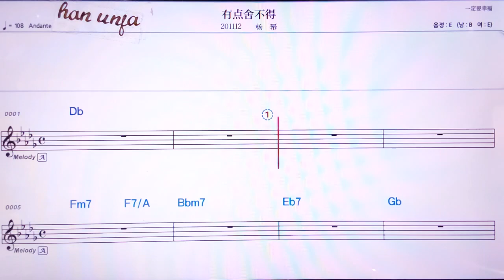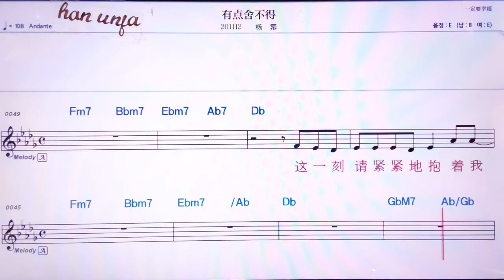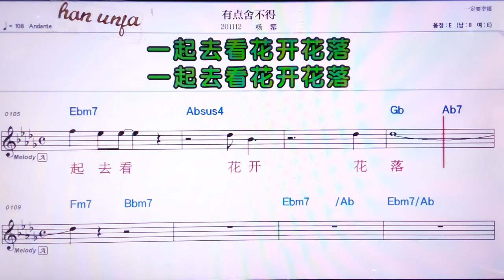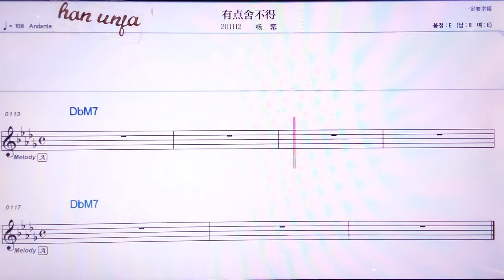💖 여우디엔써뿌더/양미 👍MR,노래방, 악보, 코드,Karaoke With Sheet Music